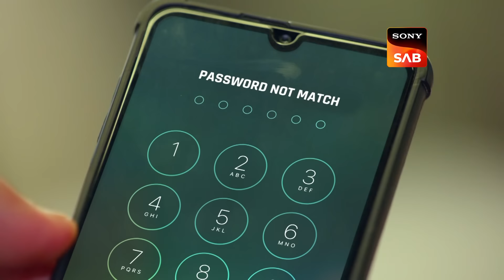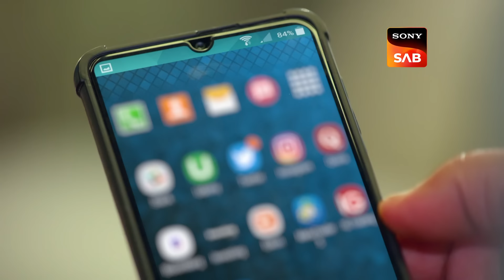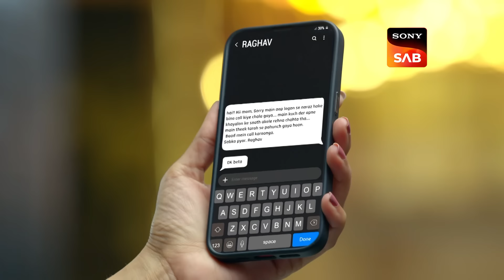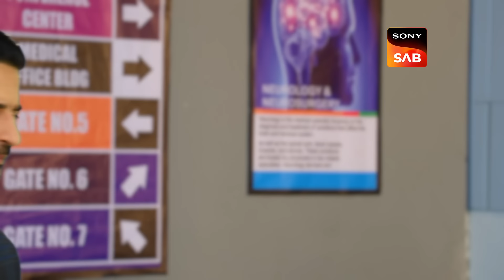Weekly ReLIV - Pashminna - Episodes 119-124 | 11 March 2024 To 16 March 2024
Weekly ReLIV is a special compilation of the week’s episodes and is created to give the viewer a feel of the show’s story and its high points. The weekly ReLIV here is created especially for the viewers who have missed the week’s episodes and would like to catch up on the plot of their favorite shows. Watch the Weekly ReLIV of Pashminna of the episodes from 11 March 2024 To 16 March 2024.

Episode No: (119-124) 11 March 2024 To 16 March 2024

About the show:
A starry-eyed romantic falls in love at first sight with a hard-nosed businessman in a story of love, hope, and heartbreak unfolding against the backdrop of soothing white snow-capped peaks, clear waters of the Dal Lake, and golden chinar leaves in Kashmir. Will he be the answer to all her dreams, or will he become the gateway to the shattering truth of her past? 'Pashminna' stars Nishant Malkani and Isha Sharma in lead roles, along with Hiten Tejwani and Gauri Pradhan Tejwani.